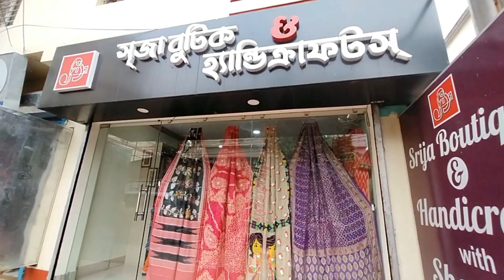Boutique Saree Manufacturer in Barasat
Shop Name : Srija boutique and handicrafts

Address : Krishnanagar road, Dakbanglow more, Indraprastha., Barasat, India, West Bengal

Business WhatsApp and calling no 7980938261

Market Tv,Boutique Saree Manufacturer in Barasat,wholesale saree market,boutique saree collection with price,boutique saree,Srija boutique and handicrafts,Handloom,handloom saree,handloom cotton sarees,jamdani saree,cotton sarees collection,boutique saree wholesaler in kolkata,boutique saree wholesalers in kolkata,boutique saree manufacturer in kolkata,silk saree,low investment business ideas

Channel About :
Market Tv" I am Uploading Wholesale & Manufacturing Market Shop Videos With Price Information.

Enjoy the videos and you love, I am uploading original content, and share it all with friends, family, and the world on YouTube.

In this channel, all business information is only for education and guidance purposes.

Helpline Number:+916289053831